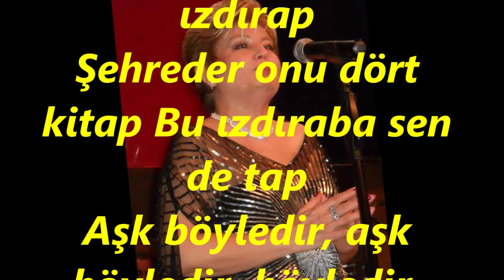NİHAVEND-Aşk Böyledir Böyledir Aşk Böyledir (Serap KUZEY)R.G.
SOLİST:
*SERAP KUZEY*
VİDEOYU YAPAN
*RECEP GAYRETLİ*
GÜFTE:
BESTE:  SADETTİN KAYNAK
USUL:  DÜYEK (TANGO)
MAKAM:    NİHAVEND
Aşk Böyledir Böyledir Aşk Böyledir Âşıkı sevda söyletir
O söz gönül diliyledir Dert çektirir, âh eyletir
Sevda mukaddes bir azap İşve dolu bin ızdırap
Şehreder onu dört kitap Bu ızdıraba sen de tap
Aşk böyledir, aşk böyledir, böyledir.